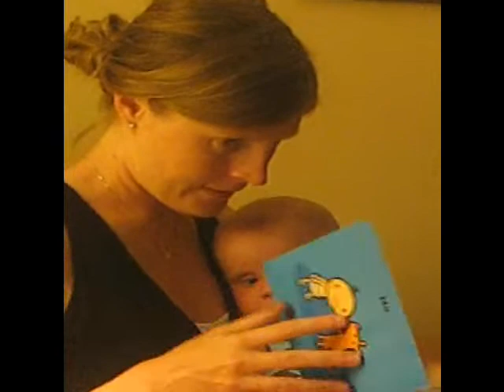Owen - Four Months - Story Time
This video was taken on July 23rd in Sarnia when Owen went on his first road trip to visit his Great-Granny Joan.  We are in the Holiday Inn and reading to him before bed.